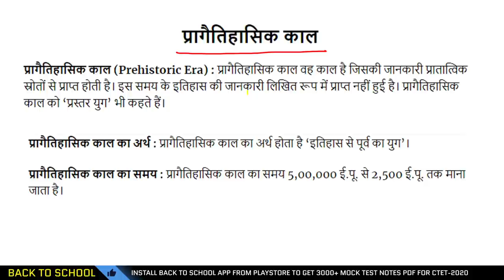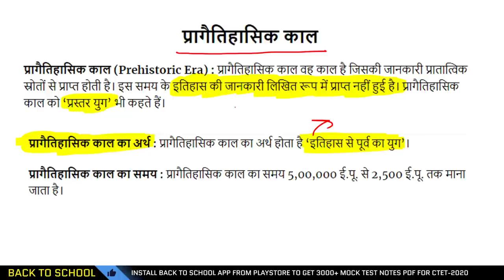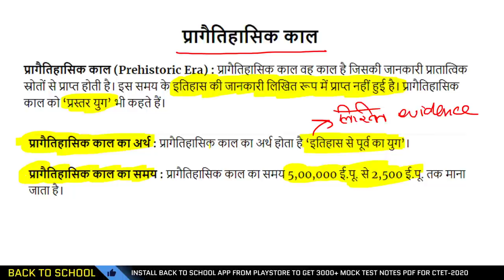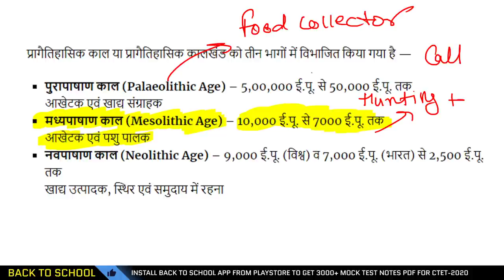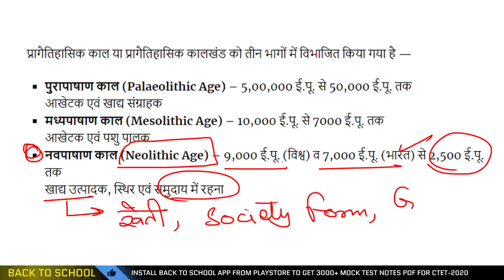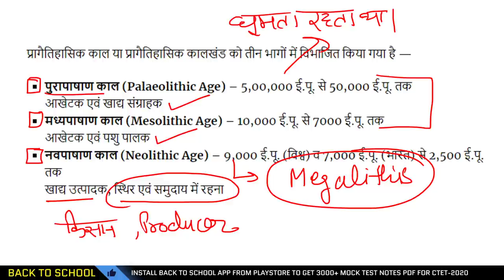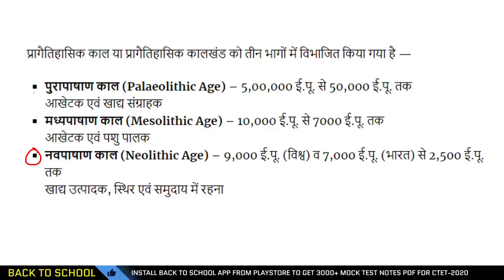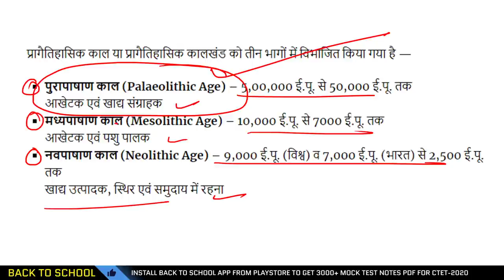Target CTET || UPTET || SUPER TET | SOCIAL STUDIES CLASS 04 /SST online Classes | 60/60 सामाजिक में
UPTGT History   CLASS/UPTGT History   PREPARATION/UPTGT History   ONLINE CLASSES UPTGT History   CLASSES
TGT/PGT UPTGT History   CLASS/UPTGT History   PREPARATION/UPTGT History   ONLINE CLASSES UPTGT History   CLASSES
UPTGTHistory CLASS
UPTGTHistory PREPARATION
UPTGTHistory ONLINECLASSES
UPTGTHistory CLASSESUPTGT History CLASS/UPTGT History PREPARATION/UPTGT History ONLINE CLASSES UPTGT History CLASSES
UPTGTHistory CLASS
UPTGTHistory PREPARATION
UPTGTHistory ONLINECLASSES
UPTGTHistory CLASSES
UPPGT History   CLASS/UPPGT History   PREPARATION/UPPGT History   ONLINE CLASSES UPPGT History   CLASSES
TGT/PGT UPPGT History   CLASS/UPPGT History   PREPARATION/UPPGT History   ONLINE CLASSES UPPGT History   CLASSES
UPPGTHistory CLASS
UPPGTHistory PREPARATION
UPPGTHistory ONLINECLASSES
UPPGTHistory CLASSESUPPGT History CLASS/UPPGT History PREPARATION/UPPGT History ONLINE CLASSES UPPGT History CLASSES
UPPGTHistory CLASS
UPPGTHistory PREPARATION
UPPGTHistory ONLINECLASSES
UPPGTHistory CLASSES
uptgt/pgt History   CLASS/uptgt/pgt History   PREPARATION/uptgt/pgt History   ONLINE CLASSES uptgt/pgt History   CLASSES
TGT/PGT uptgt/pgt History   CLASS/uptgt/pgt History   PREPARATION/uptgt/pgt History   ONLINE CLASSES uptgt/pgt History   CLASSES
uptgt/pgtHistory CLASS
uptgt/pgtHistory PREPARATION
uptgt/pgtHistory ONLINECLASSES
uptgt/pgtHistory CLASSESuptgt/pgt History CLASS/uptgt/pgt History PREPARATION/uptgt/pgt History ONLINE CLASSES uptgt/pgt History CLASSES
uptgt/pgtHistoryCLASS
uptgt/pgtHistoryPREPARATION
uptgt/pgtHistoryONLINECLASSES
uptgt/pgtHistoryCLASSES